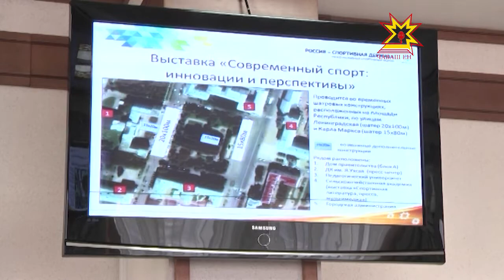Совещание по подготовке к форуму «Россия — спортивная держава»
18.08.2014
Международный форум «Россия — спортивная держава» пройдёт в этом году в Чебоксарах. Четыре тысячи спортсменов со всех уголков России посетят столицу Чувашии. Ожидаются также гости из  дружественных  нам стран. Михаил Игнатьев провёл заседание по вопросам организации масштабного мероприятия.